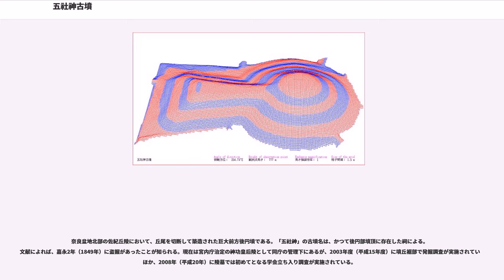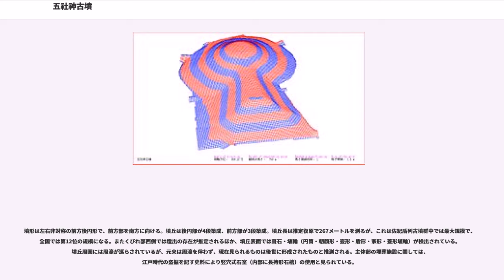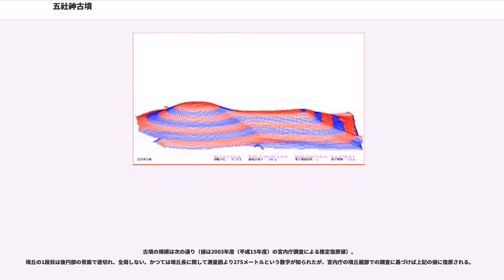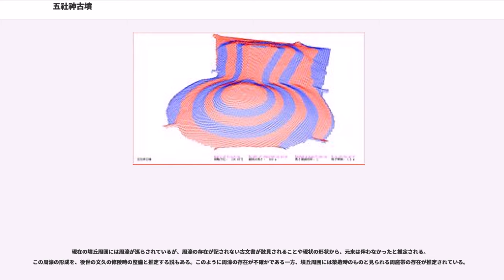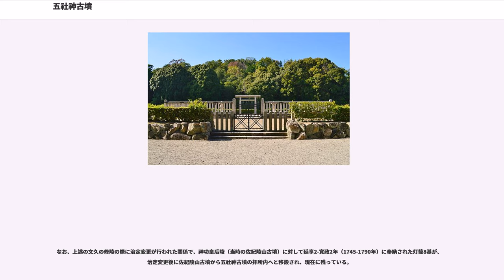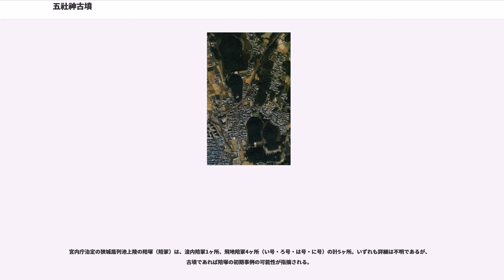五社神古墳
五社神古墳（ごさしこふん）は、奈良県奈良市山陵町（みささぎちょう）にある古墳。形状は前方後円墳。佐紀盾列古墳群を構成する古墳の1つ。

実際の被葬者は明らかでないが、宮内庁により「狭城盾列池上陵（さきのたたなみのいけのえのみささぎ、狹城盾列池上陵）」として第14代仲哀天皇皇后の神功皇后の陵に治定されている。

全国では第12位の規模の古墳で、4世紀末（古墳時代中期初頭）頃の築造と推定される。

奈良盆地北部の佐紀丘陵において、丘尾を切断して築造された巨大前方後円墳である。「五社神」の古墳名は、かつて後円部墳頂に存在した祠による。文献によれば、嘉永2年（1849年）に盗掘があったことが知られる。現在は宮内庁治定の神功皇后陵として同庁の管理下にあるが、2003年度（平成15年度）に墳丘裾部で発掘調査が実施されているほか、2008年（平成20年）に陵墓では初めてとなる学会立ち入り調査が実施されている。

墳形は左右非対称の前方後円形で、前方部を南方に向ける。墳丘は後円部が4段築成、前方部が3段築成。墳丘長は推定復原で267メートルを測るが、これは佐紀盾列古墳群中では最大規模で、全国では第12位の規模になる。またくびれ部西側では造出の存在が推定されるほか、墳丘表面では葺石・埴輪（円筒・朝顔形・壺形・盾形・家形・蓋形埴輪）が検出されている。墳丘周囲には周濠が巡らされているが、元来は周濠を伴わず、現在見られるものは後世に形成されたものと推測される。主体部の埋葬施設に関しては、江戸時代の盗掘を記す史料により竪穴式石室（内部に長持形石棺）の使用と見られている。

この五社神古墳は、古墳時代中期初頭の4世紀末頃の築造と推定される。奈良盆地北部での巨大古墳としては、佐紀陵山古墳（伝日葉酢媛命陵）・宝来山古墳（伝垂仁天皇陵）・佐紀石塚山古墳（伝成務天皇陵）に後続する築造順序に位置づけられる。特に五社神古墳の場合はヤマト王権の大王墓と目されるほか、造出での祭祀（主に中期古墳で見られる）の実施が初期事例となりうる点が注目される。被葬者は明らかでないが、前述のように現在は宮内庁により神功皇后（第14代仲哀天皇皇后）の陵に治定されている。

古墳の規模は次の通り（値は2003年度（平成15年度）の宮内庁調査による推定復原値）。
墳丘の1段目は後円部の背面で途切れ、全周しない。かつては墳丘長に関して測量図より275メートルという数字が知られたが、宮内庁の墳丘裾部での調査に基づけば上記の値に復原される。

現在の墳丘周囲には周濠が巡らされているが、周濠の存在が記されない古文書が散見されることや現状の形状から、元来は伴わなかったと推定される。この周濠の形成を、後世の文久の修陵時の整備と推定する説もある。このように周濠の存在が不確かである一方、墳丘周囲には築造時のものと見られる周庭帯の存在が推定されている。

また前方部の南側には自然丘陵が残り、本来は丘陵切断前の五社神古墳とこの丘陵が一続きの尾根を形成していたとする説もある。しかし宮内庁の調査では、前方部との間がかなり広いことから否定的な見解が示されている。

五社神古墳の実際の被葬者は明らかでないが、宮内庁では第14代仲哀天皇皇后の神功皇后の陵に治定している。神功皇后の陵について、『日本書紀』では「狭城盾列陵」と見える。また『続日本後紀』では、図録調査により成務天皇陵と神功皇后陵との取り違えが判明したため、北側の山陵（楯列北山陵）を神功皇后陵、南側の山陵（楯列南山陵）を成務天皇陵と改めたと見える。国史では、そのほかにも神功陵に対する数多くの遣使記事が載せられている。『延喜式』諸陵寮では神功陵は遠陵の「狭城盾列池上陵」として記載され、兆域は東西2町・南北2町で、守戸5烟を毎年あてるとする。また文永5年（1268年）には、元寇に際して山陵使が派遣されたとも見える。

その後、神功皇后陵の所在に関する所伝は再び失われており、元禄10年（1967年）の元禄探陵の際には佐紀陵山古墳（現在の日葉酢媛命陵）が神功皇后陵にあてられ、五社神古墳は称徳天皇陵にあてられていた。しかし文久3年（1863年）の文久の修陵に際して、『大和国添下郡京北一条班田図（京北班田図）』や『西大寺敷地古図』の記述に基づき五社神古墳が改めて神功皇后陵に治定され、これが現在に踏襲されている。

なお、上述の文久の修陵の際に治定変更が行われた関係で、神功皇后陵（当時の佐紀陵山古墳）に対して延享2...